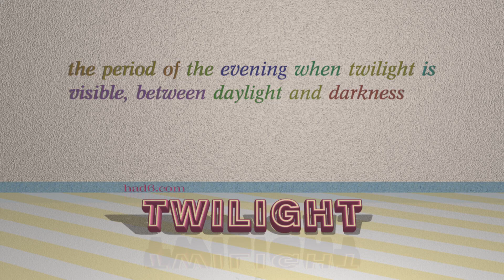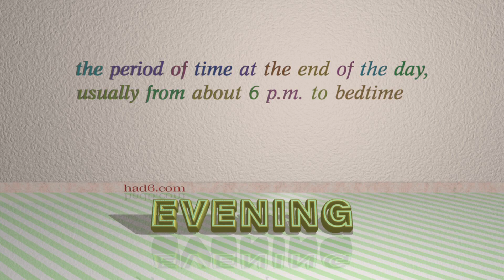sunset - 4 nouns having the meaning of sunset (sentence examples)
This video examines sunset as a noun. Here, 4 nouns, which have meanings similar to that of sunset in standard English, are introduced through sentence examples. These synonyms help you to remember the meanings of this group of words for improving your vocabulary.